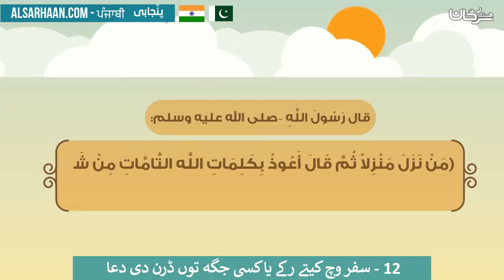12 سفر وچ کیتے رکے یا کسی جگہ توں ڈرن دی دعا